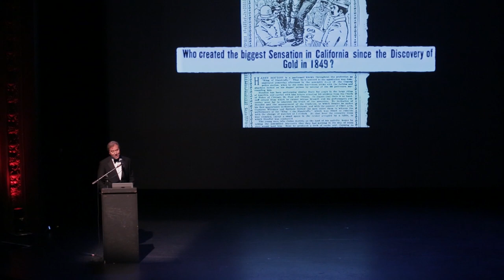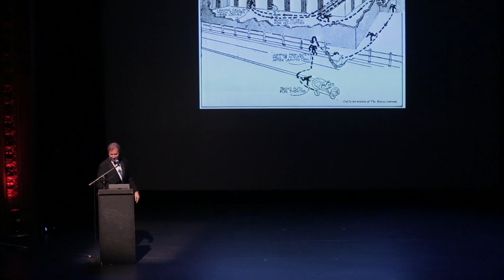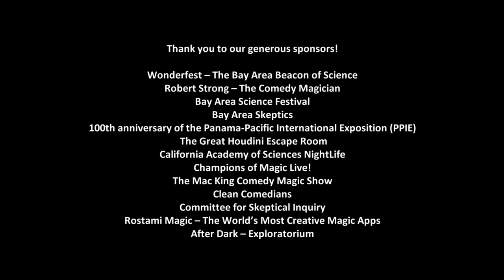The Houdini Seance Event on Halloween in San Francisco 2015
An evening of science, history, escapes, and magic, on Halloween!

The line-up:
Welcome – Robert Strong, MC/Moderator
Background – John Cox, Houdini Historian
Earnest Séance – Terrie Huberman
Doubt – Michael Shermer, Skeptics Society Founder
Magic – Justin Willman, Magician
More Doubt – Jamy Ian Swiss, Magician/Skeptic
Magical Séance – Paul Draper, Mentalist

Robert Strong The Comedy Magician - Making Corporate Events Fun!